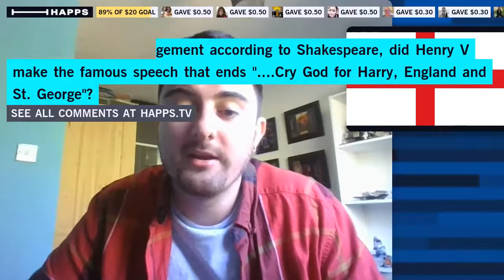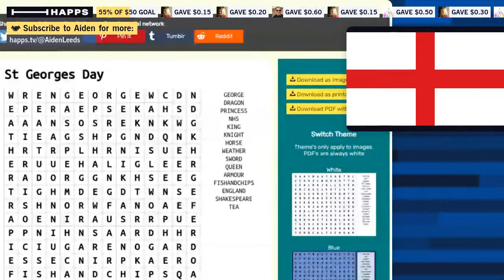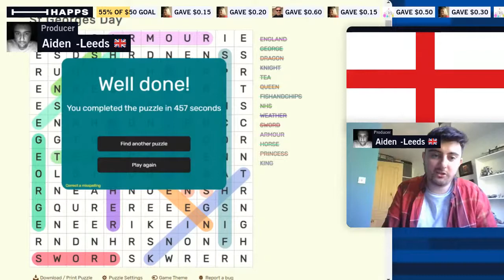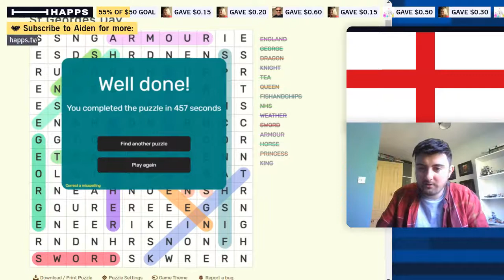St Georges Day Quiz and wordsearch